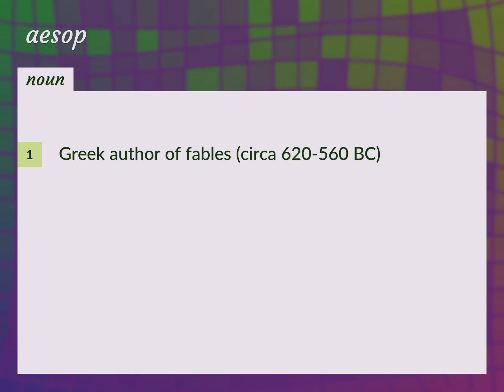Aesop | meaning of Aesop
What is AESOP meaning?